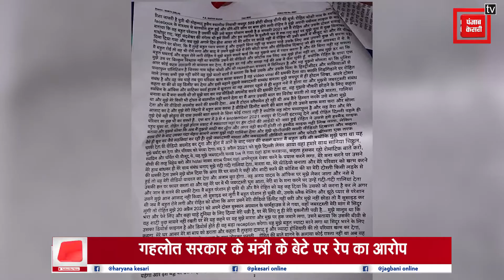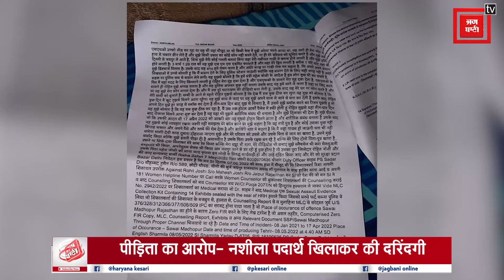मंत्री महेश जोशी के बेटे पर दुष्कर्म की FIR, पीड़िता पर लगाया गंभीर आरोप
राजस्थान में कांग्रेस के बड़े नेता के बेटे पर रेप का आरोप लगा है।इस बार आरोपों की जद में आए हैं गहलोत सरकार में जलदाय मंत्री महेश जोशी के बेटे रोहित जोशी। जयपुर की पीड़िता ने दिल्ली में रोहित पर रेप का मामला दर्ज कराया है।